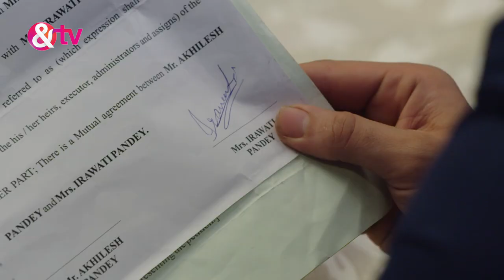मेरी हानिकारक बीवी - Meri Hanikarak Biwi - Best Scene - Ep - 322 - Jia Shankar,Karan Suchak -And TV